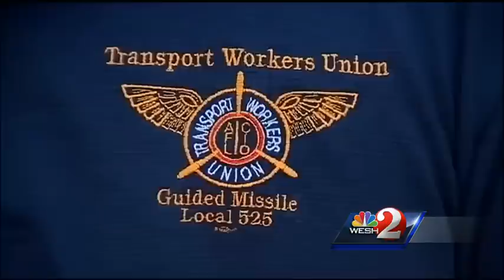Space Coast workers to lose jobs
The impact the sequester is having on the Space Coast Jobs  in Brevard County